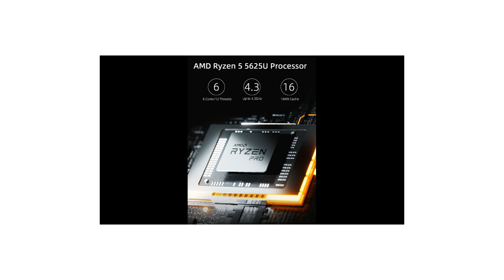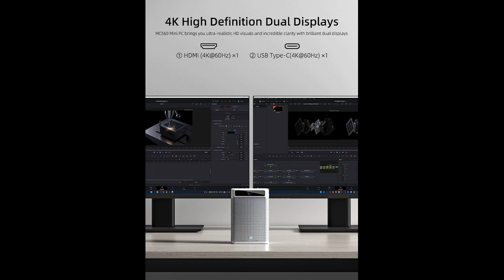MINISFORUM MC560 Mini PC Windows 11 Pro AMD Ryzen 5 5625U 16GB RAM 512GB SSD Mini Desktop Computer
Huge  Sale